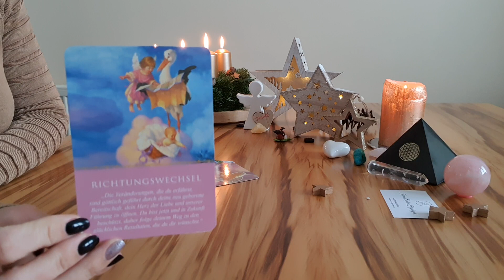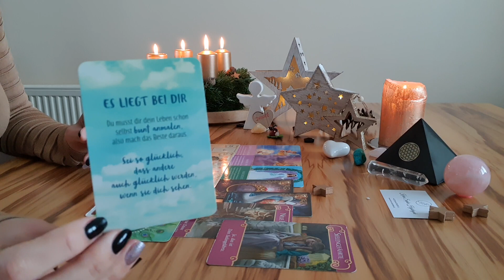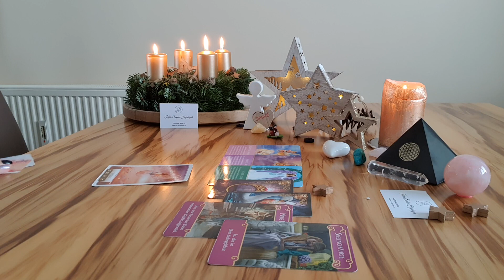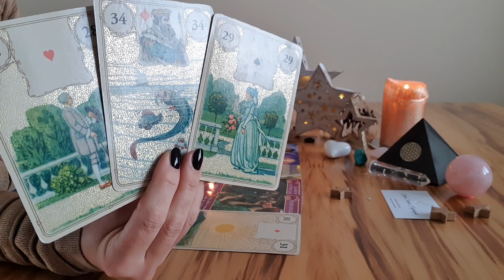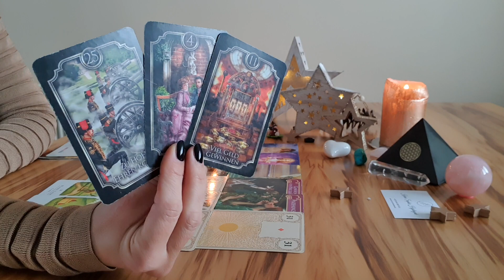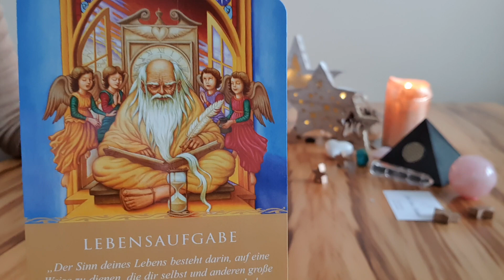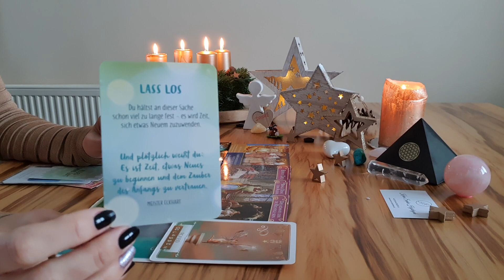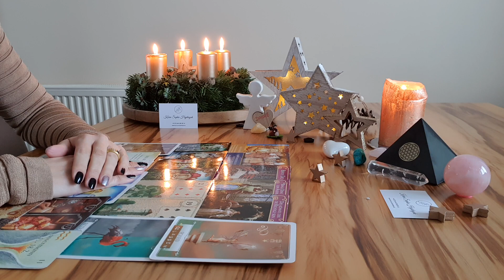Dein GÖTTINNEN und GÖTTER "GLÜCKS-ORAKEL" vom 23.12.-06.01.2021🔱 "Wirst du dich befreien ...?" 🍀🍀🍀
Ich wünsche Euch vom Herzen ganz viel Freude mit dein "GÖTTINNEN UND GÖTTER GLÜCKS-ORAKEL!" 😇🍀💝🎄💕

Welch eine Freude, meine selbst Designten "HÄFERL" sind heute angekommen! 😍
Wer ein Häferl zu Weihnachten verschenken möchte, kann uns sehr gerne anschreiben wir freuen uns, sie euch vorstellen zu dürfen! 😇

TITEL:
1) "TANZE NACH DEINER EIGENEN
MELODIE!" 🎼
2) "LASSE DICH VOM GLÜCK WACH
KÜSSEN!" 🐸💋
3) "EIN WUNDER ZU WEIHNACHTEN!"  🌠🎄💕
4) "SONNE MOND UND STERNE!" ☀️🌙🌟

5) SEI DER "MATE" ZU MEINER "SOUL"  💞
6) "SCHÖN DAS ES DICH GIBT,
MEIN SCHATZ" 🥰😍
7) "WIR FREUEN UNS DAS DU DA BIST!" ❤💙
8) "HAPPY NEW YEAR!" ✨
9) "SCHWINGE DEINEN ZUCKERPOPO" 😍
10) "TANZE NACH DEINER EIGENEN MELODIE" für den Mann!" 🙋‍♂️

Ihr könnt Sie sehr gerne bei uns erwerben und erhaltet eines, zwei, drei oder alle vier von mir Halleluja Häferl ganz persönlich
Auf YouTube stelle ich sie alle im Vorspann vor! 😉

kostenlosen Videos! 😘

Karin Hajdinyak

Raiffeisenbank PÖLLAU-BIRKFELD
IBAN: AT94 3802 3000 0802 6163
BIC: RZSTAT2G023

1. Gilded Reverie Lenarmond und die 2. Kipperkarten by ciro Marchetti Verlag Königsfurt Urania

1. Das Einhorn Orakel, 2. Engel-Therapie Orakel, 3. das Engel Orakel der Liebe, 4. das Engel-Orakel für jeden Tag und 5. das magische Orakel der Feen von Doreen Virtue Verlag Allegria

Vintage Christmas illustrationen Tarot Weinachts-Tarot Karten und sind von WisdomByKK Shop

WICHTIG !